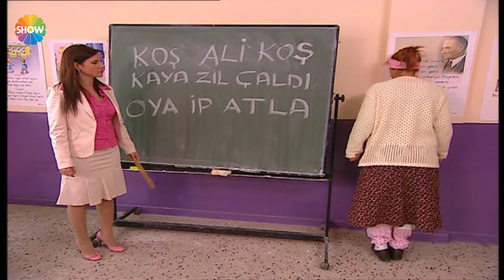Unutulmaz şaka! | Cennet Mahallesi 37. Bölüm